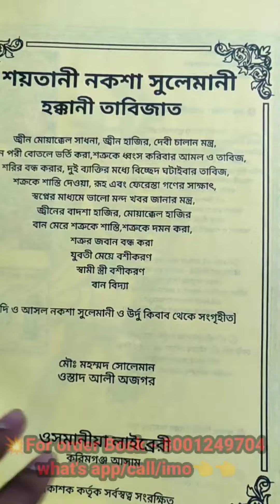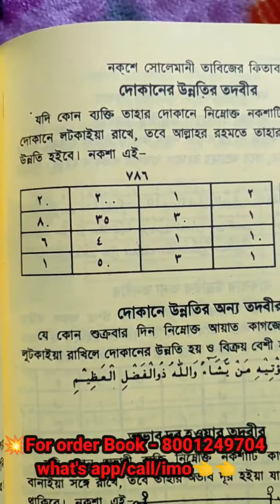শয়তানী নকশে সোলেমানী বই / তন্ত্র মন্ত্র বুক সপ/ M - 8001249704